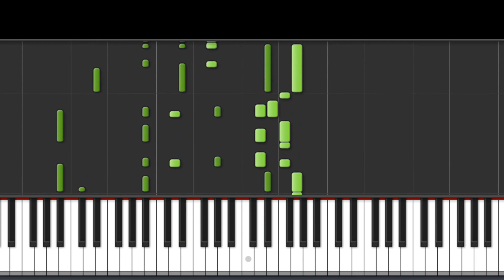National Anthem Of Costa Rica Piano Tutorial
National Anthem Of Costa Rica
"Himno Nacional de Costa Rica" (Spanish for "Costa Rican National Anthem") is the national anthem of Costa Rica. It was originally adopted in 1853, with the music composed by Manuel María Gutiérrez. Words by José María Zeledón Brenes were added in 1900.